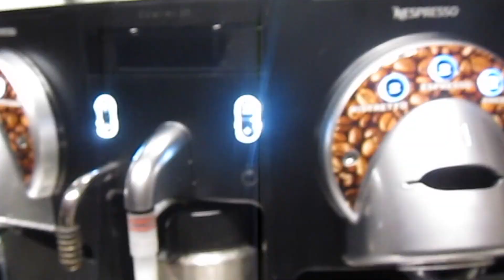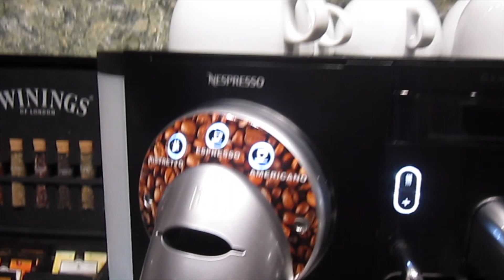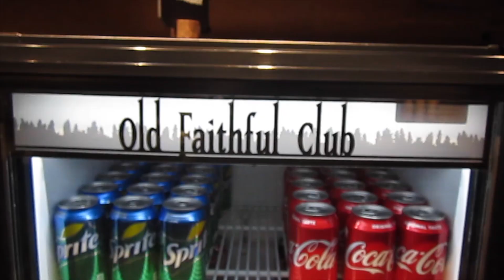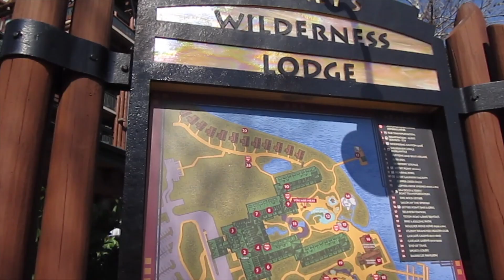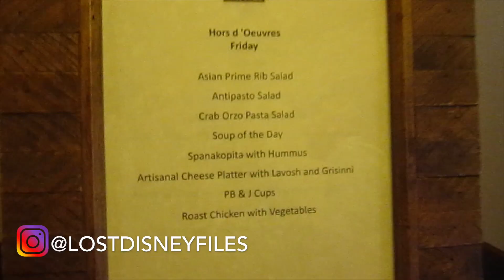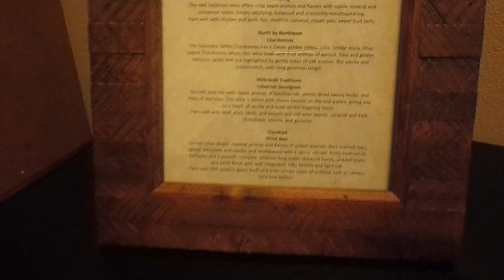OLD FAITHFUL CLUB LOUNGE AT WILDERNESS LODGE 2019 | PART II | Lost Disney Files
If you're a returning subscriber, thank you so much for being here. Your support means everything to me. 😍

Club level or concierge level are a specific room category in Walt Disney World. The club level rooms are a bit more pricy, however what you pay for access to a breathtaking lounge which offers breakfast, mid day snacks, appetizers as well as dessert. These offerings are set out throughout the day for no additional cost.

Any questions? Let's chat!

🚗 Minnie Van Service in Walt Disney World thru Lyft:
on the Lyft app to save us some coin on your next ride.